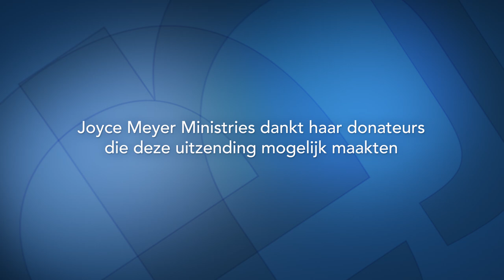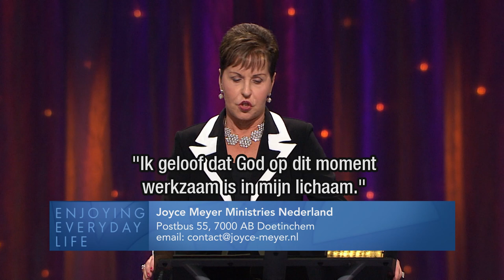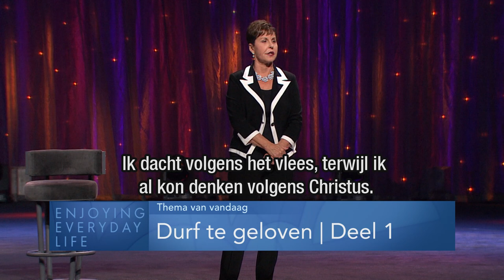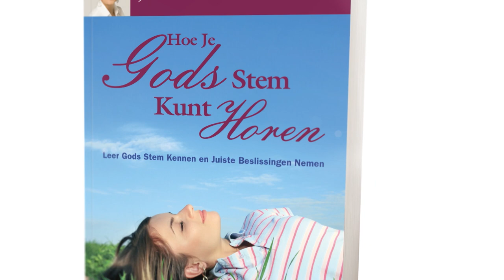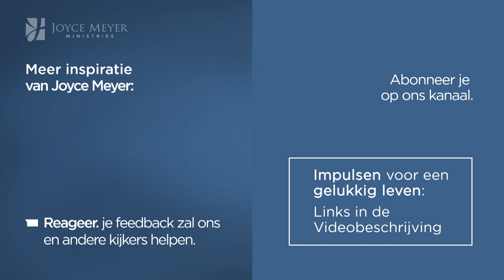Preek: Durf te geloven (1) – Joyce Meyer – God ontmoeten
Als je niets goeds verwacht, word je ook niet teleurgesteld. Is dat ook jouw levensmotto? Vandaag daagt Joyce je uit om te durven geloven dat er niets is in je leven wat God niet kan veranderen. Durf te hopen: Durf het goede van God te verwachten en te ontvangen.

00:00 Thema: Durf te geloven
03:06 Marcus 5;25-34
07:18 Johannes 11;40
08:49 Jeremia 29;11
09:10 Spreuken 15;15
14:18 Jesaja 30;18
16:59 Psalm 27;13
16:23 Romeinen 12,2
17:22 Spreuken 23;7
19:09 Marcus 10;47-48
19:56 Marcus 10;48
20:06 Psalm 118;25
21:51 Romeinen 8;6